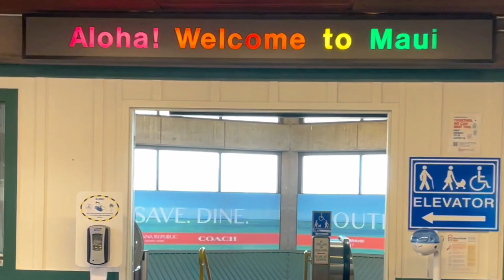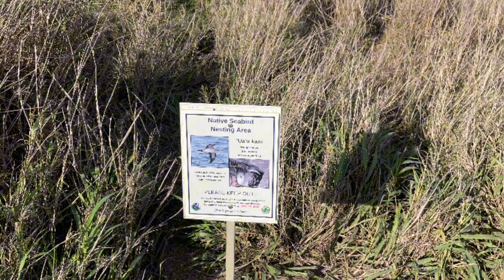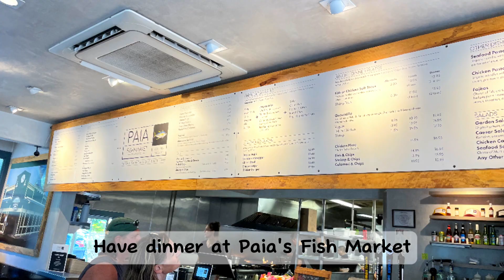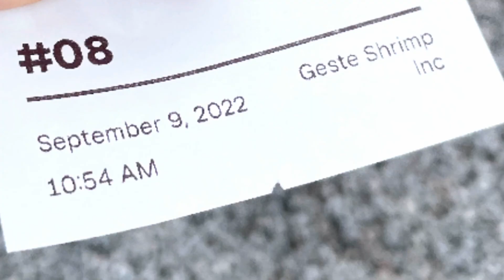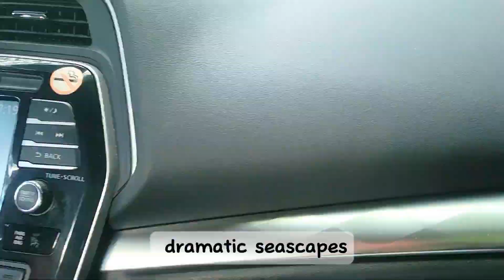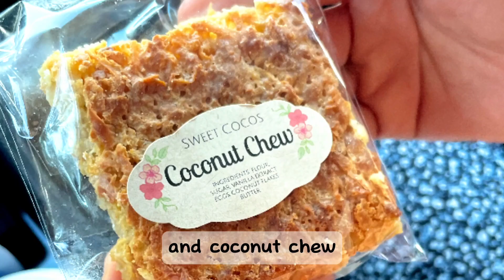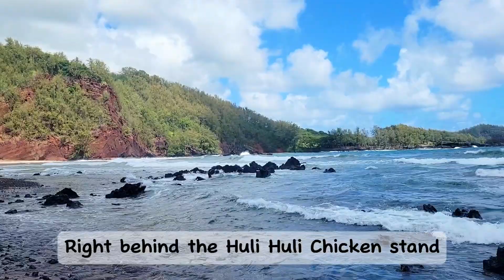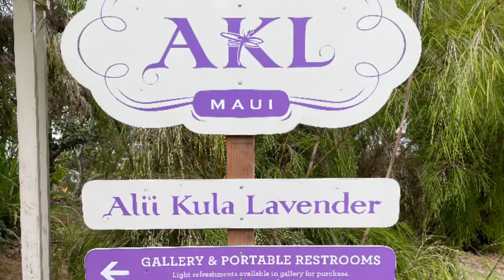THINGS TO DO IN MAUI